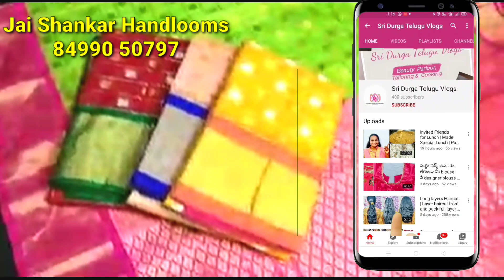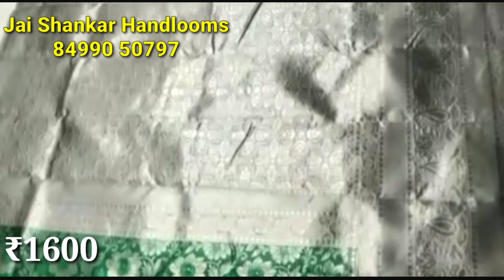latest Uppada pattu sarees with price | direct from manufacturers ఉప్పాడ పట్టు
Jai shankar Handlooms
thatipatri
Andhra Pradesh

newmodeluppadapattusarees uppada pattu cheeralu
uppada sarees amma chethi vanta, uppada sarees ashadam offers, uppada sarees anu mirror, uppada sarees amazon, uppada sarees andhra pradesh, uppada sarees blouse designs, uppada sarees below 700, uppada sarees cod, uppada sarees cost, uppada sarees cod option, uppada sarees chupinchandi, latest uppada sarees collection 2021, uppada cotton sarees, uppada sarees designs, uppada sarees direct from weavers, new uppada sarees designs, uppada sarees wholesale dealers in uppada,uppada pattu sarees blouse designs. uppada pattu sarees latest designs, uppada peacock design sarees, uppada sarees latest collection,uppada sarees online sale, uppada sarees sale, uppada sarees online shopping, east godava ri uppada sarees, bsmart everyday uppada sarees, uppada sarees for resellers, uppada sarees from uppada, uppada sarees from weavers, uppada sarees for 1500 rupees, uppada sarees for sale, uppada fancy sarees,uppada pattu sarees for wedding, uppada gold tissue sarees price, gayathri reddy uppada sarees, green uppada sarees, uppada sarees in guntur. uppada sarees haul, uppada sarees hyderabad,uppada sarees heavenly homemade, uppada handloom sarees, household products uppada sarees, jyoshna handloom sarees uppada, uppada pattu sarees in hyderabad, homely thoughts uppada sarees, uppada sarees in hyderabad, uppada sarees in telugu, uppada sarees in chennai. uppada sarees in tadipatri, uppada sarees in bangalore, uppada sarees in tami1nadu, uppada sarees in vijayawada, about uppada sarees, about uppada
silk sarees, uppada jamdani pattu sarees, uppada jamdani pattu sarees price, uppada jamdani sarees, uppada jute sarees, uppada sarees kakinada, uppada kuppadam pattu sarees, uppada kanchi pattu sarees, amulya kitchen uppada sarees, ksk home uppada sarees, uppada kothapalli sarees, uppada kalamkari sarees, sushma kiron uppada sarees, uppada sarees low cost, uppada sarees low price,uppada sarees latest model, uppada sarees link. uppada sarees latest designs, latest uppada sarees 2021, uppada sarees manufacturer, uppada sarees models, uppada sarees making, uppada sarees manufacturers in uppada village, uppada sarees manufacturers in india. uppada sarees manufacturer kadiam andhra pradesh, uppada sarees maggam work designs, mana rangasthalam uppada sarees, uppada sarees new model,uppada sarees near me, naveena uppada sarees, uppada new saree. uppada niharika sarees, trendy neelima uppada sarees. new uppada sarees, uppada sarees uppada sarees. uppada sarees in online, uppada sarees offers. uppada sarees online booking, uppada sarees online shopping with price, uppada sarees only 600,